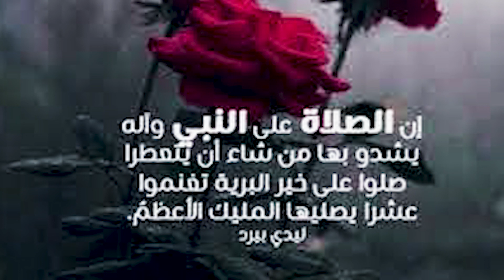اسمع ماذا قال الله عز وجل لا يقبل أن يهان الرسول*بدر المشاري*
الله عز وجل لا يقبل ان يهان الرسول
‏نبينا صلى الله عليه وسلم أغلى علينا من أنفسنا والإساءة لجنابه الأعظم ليست حرية رأي بل دعوة صريحة للكراهية والعنف وانفلات من كل القيم الإنسانية والحضارية وتبرير ذلك بدعوى حماية حرية التعبير هو فهم قاصر للفرق بين الحق الإنساني في الحرية والجريمة في حق الإنسانية باسم حماية الحريات